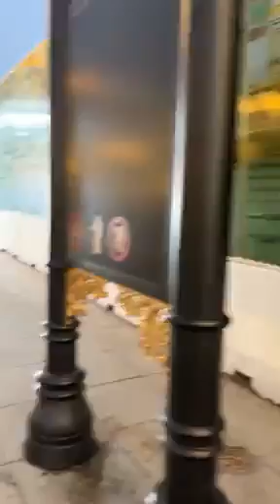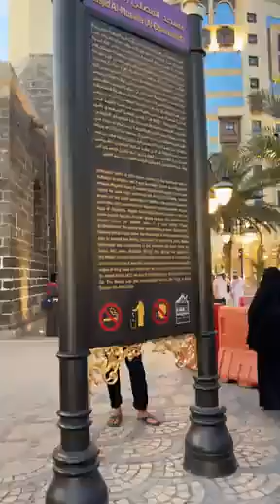صبحِ مدینہ سلام پیش کیجئیے زیارت کیجئیے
مدينه منوره